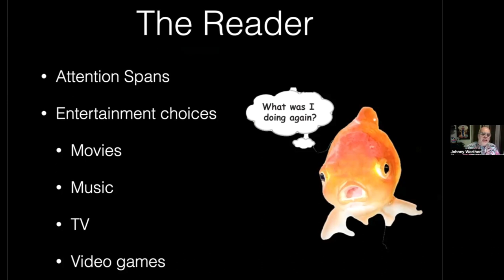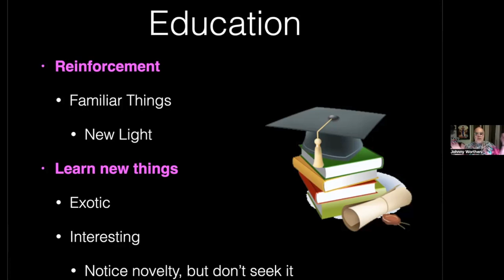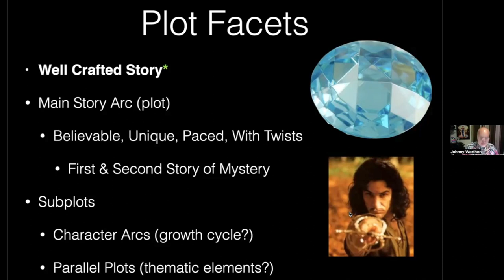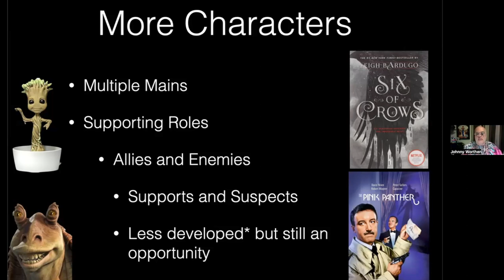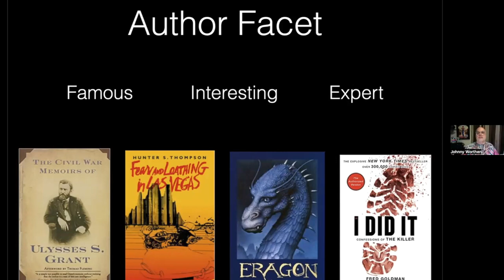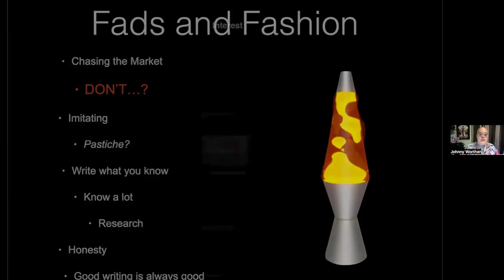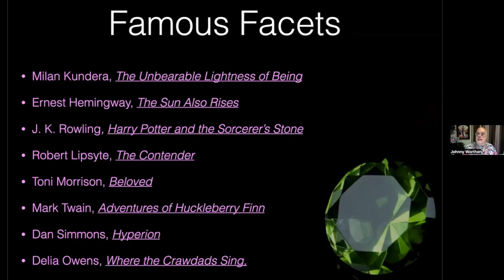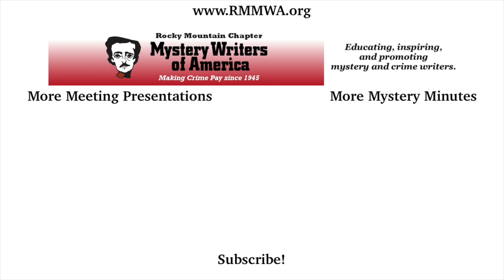Johnny Worthen on THE FACETED STORY - January 2023 - RMMWA Meeting Presentation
JOHNNY WORTHEN is an award-winning, multiple-genre, tie-dye-wearing author, voyager, and damn fine human being! Trained in literary criticism and cultural studies, he writes upmarket fiction, long and short, mentors others where he can, and teaches writing at the University of Utah.

In this presentation Mr. Worthen discusses those elements of narrative fiction that lend depth, value and resonance to writing. Every story has some, the best have many. We’ll learn how to identify which elements to include in your story. Subplots and multiple stories, arcs, settings, themes, novelties, information and more. A little foresight, a touch of research and a clear goal can nurture the muse to bring out the strength of the form. Writers will be challenged to expand their fiction into elements beyond mere story and character. Emphasis will be placed on theme as well as history, education and entertainment qualities. Examples and techniques will be offered to help shape niches and expand any story into new areas of interest.

For more about Mystery Writers of America and the Rocky Mountain regional chapter, please visit us